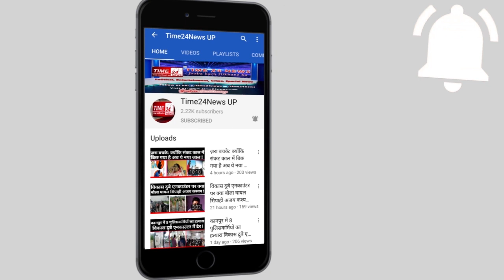1 लाख के इनामी हुए ओलंपिक विजेता पहलवान सुशील कुमार, गिरफ्तारी के लिए लगी हैं इतनी टीमें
1 लाख के इनामी हुए ओलंपिक विजेता पहलवान सुशील कुमार, गिरफ्तारी के लिए लगी हैं इतनी टीमें

Olympic winner wrestler Sushil Kumar, who was awarded 1 lakh, has got so many teams for arrest.